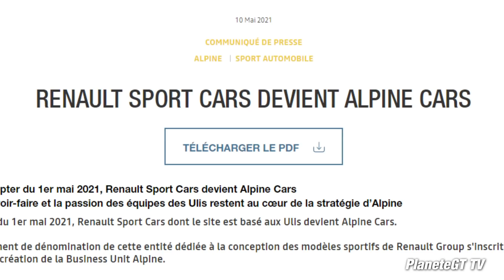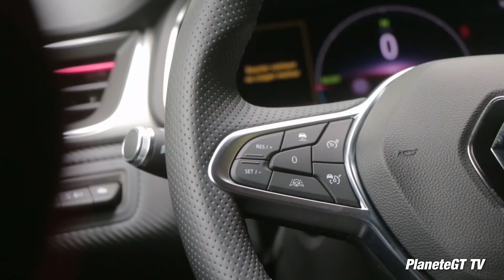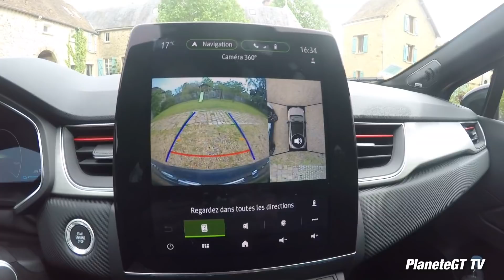Essai : Renault Captur Hybrid 145 RS Line - Le Style & la Polyvalence ?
Renault offre le badge RS Line à son Nouveau Captur en plus d'une motorisation hybride de 145 chevaux. On prend la route pour découvrir tout ça.

00:00 Intro
00:34 Le Style Captur RS Line E-Tech
02:04 La Contradiction RS Line
02:36 A l'intérieur de Renault Captur RS Line
04:54 Petit défaut du levier de commande
6:26 Le Coffre
7:29 Mon avis sur l'E-tech Hybride 145
9:05 Mode Sport
10:18 Retour à la Normale
11:00 Mode 100% Electrique
11:35 Le son du moteur thermique
15:03 Consommation
16:02 La qualité des caméras

CAMERA
- Micro externe
- Filtre polarisant

OBJECTIFS
- 50 1.8
- 200 2.8

GOPRO:
- GOPRO PRINCIPALE
- HERO 5 SESSION

TELEPHONE POUR FILMER :